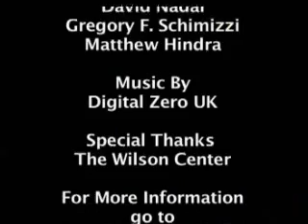The Countess Report: Learning to Cook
Countess LuAnn deLesseps of VVH-TV takes her friends to the Wilson Center in Water Mill to learn to cook from the best chefs of Malaysia.  The result was a very interesting mix of high society and sharp kitchen utensils.  Glam meets Pam!

Joseph G. Schimizzi, director

Catch the Countess on Bravo's new program called "Real Housewives of New York City"
Watch her and her friends every week on the BRAVO network. Check local listings for schedule